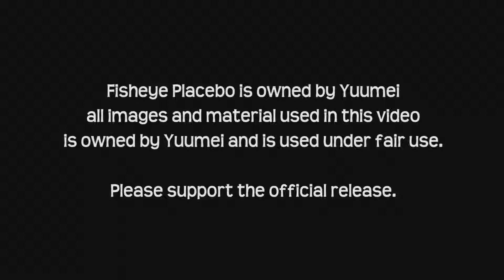TFP Webcomic Impressions: Fisheye Placebo